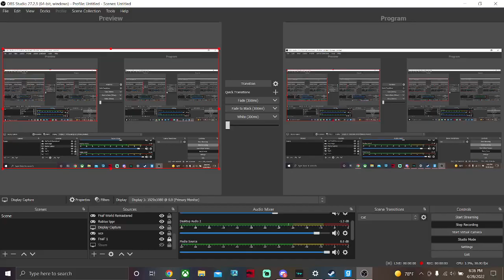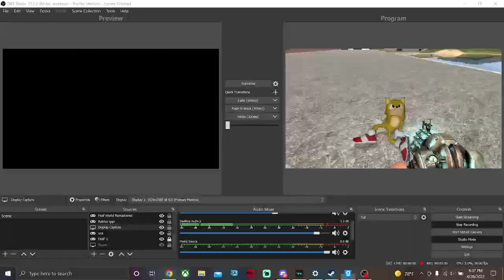Sonic 3 Movie Fanmade In Gmod Trailer For the Series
Sonic And Super Sonic ported By Thicc Pyro Gaming
Shadow is created by Hyperchaotix  and other people